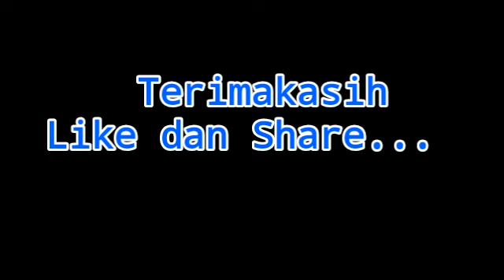Koreo Suporter Timnas